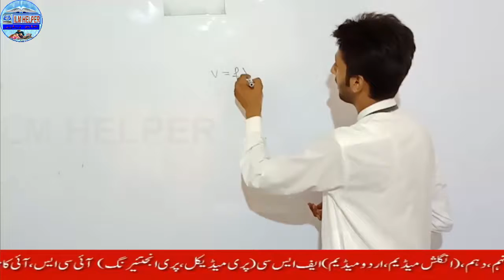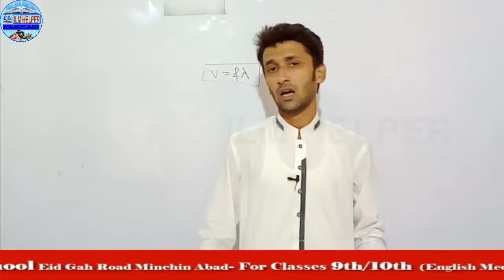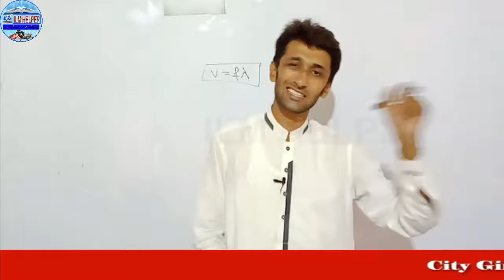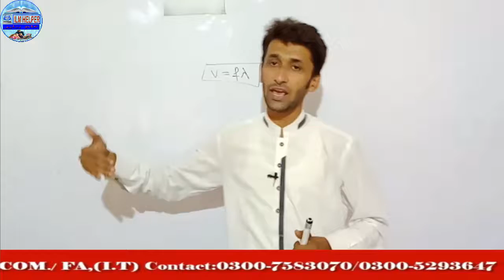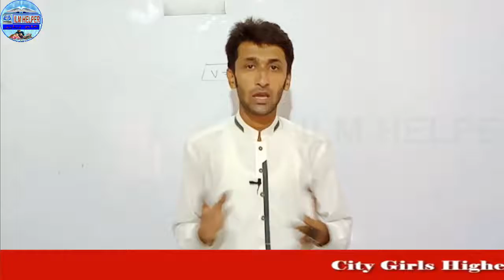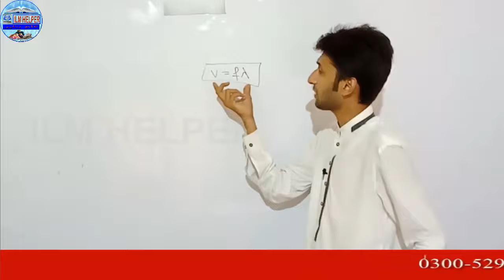10th phy lec27 | speed of sound | chap 11 | how to find speed of sound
10th Class Physics, Ch 11, Speed of Sound - Class 10th Physics
10th phy lec27 | speed of sound | chap 11 | how to find speed of sound
study,
lectures,